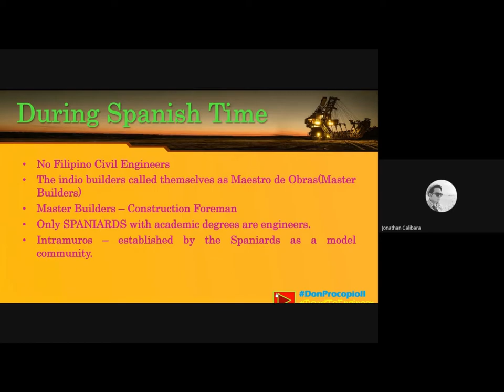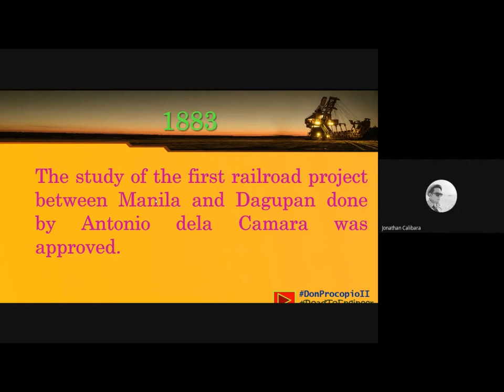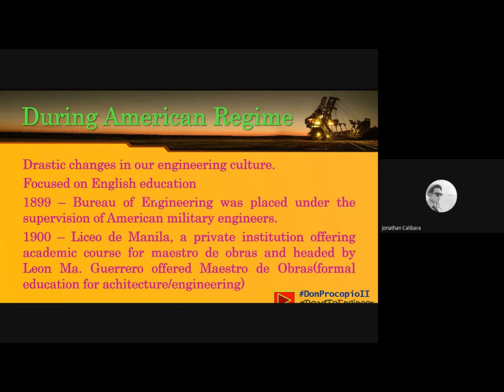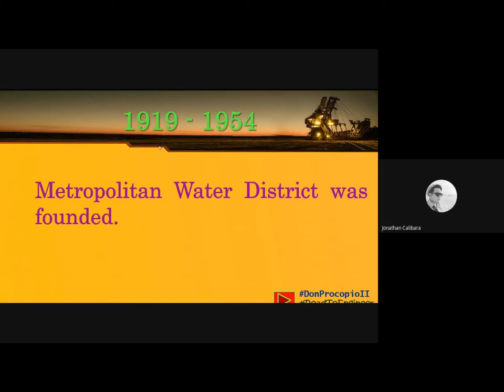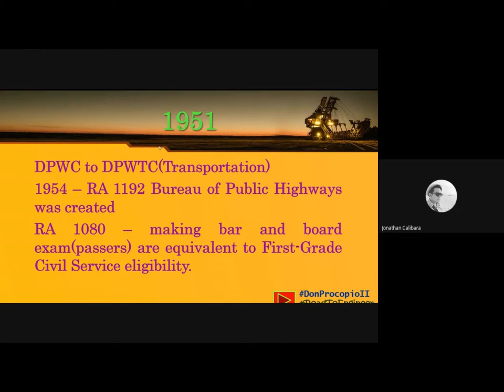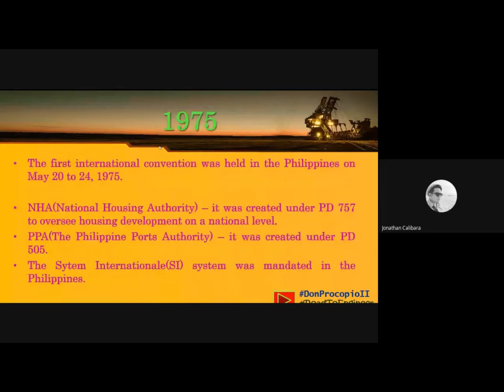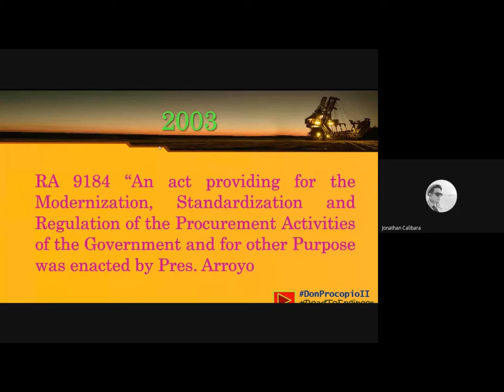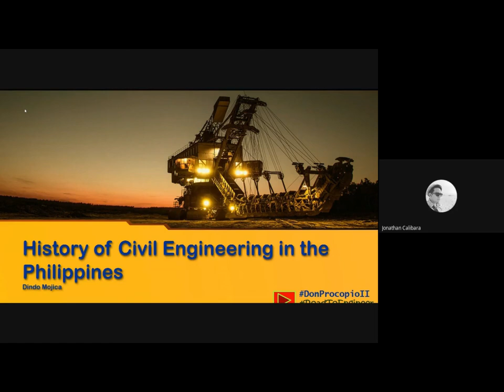Civil Engineering Class: Civil Engineering in the Philippines and its development Road To Engineer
HISTORY
CONSTRUCTION
CIVIL ENGINEERING
Experiences
Buildings
Modern Structures